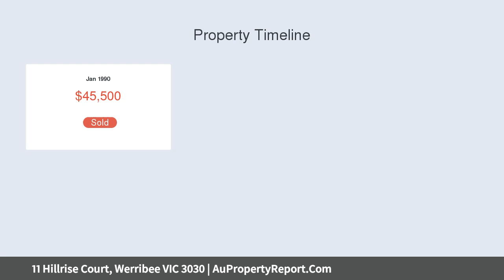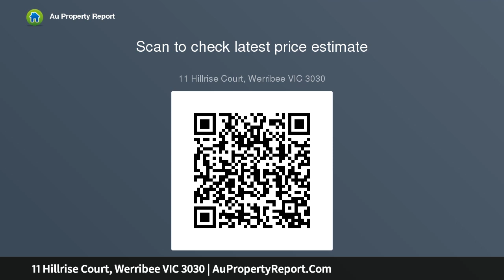11 Hillrise Court, Werribee VIC 3030 | AuPropertyReport.Com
11 Hillrise Court, Werribee VIC 3030
Property Type: residential land
Build your Dream Home in your Dream Location